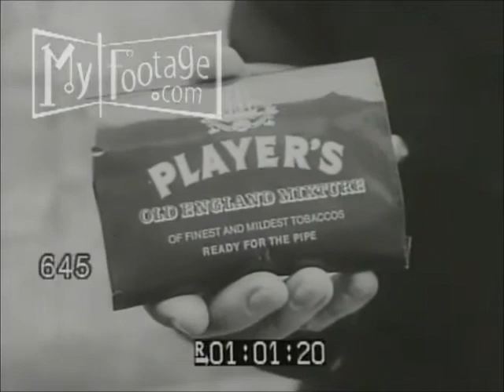The PSP Peace Pipe and Space Bugs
Patrick's Peace Pipe has arrived here in Cambridgeshire, England - this is the YABO...

***WARNING***
This Video contains Welsh Spacebugs.